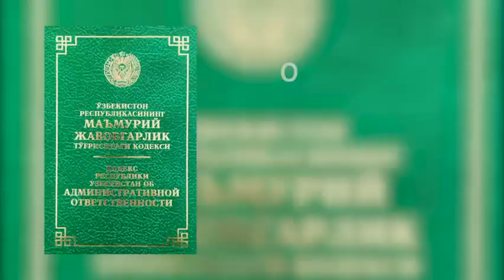O‘zbekiston Respublikasi Maʼmuriy javobgarlik to‘g‘risidagi kodeksi 137-modda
Yo‘l-transport hodisasi qatnashchilarining belgilangan qoidalarni buzgan holda hodisa yuz bergan joydan ketib qolishi — eng kam ish haqining o‘ttiz baravari miqdorida jarima solishga yoki transport vositalarini boshqarish huquqidan ikki yil muddatga mahrum etishga yoxud o‘n besh sutkagacha muddatga maʼmuriy qamoqqa olishga sabab bo‘ladi